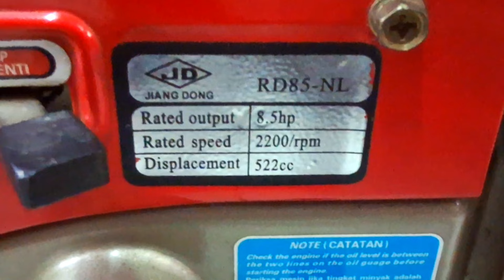Mirip Kubota.Diesel Jiang Dong RD 85 NL (8,5 HP).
Mesin penggerak diesel jiang dong rd 85 nl yang memiliki desain mirip kubota ini bertenaga 8,5 hp.jiang dong ini memiliki radiator juga lampu jadi sangat cocok sebagi penggerak traktor seperti g 1000,boxer,dan g 3000 jiang dong ini memiliki harga sekitar 9 jutaan.